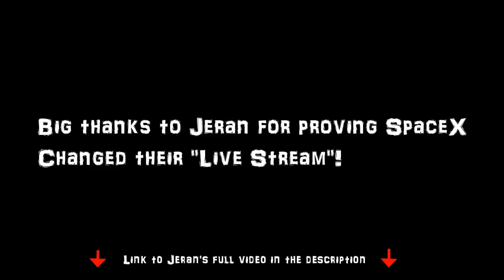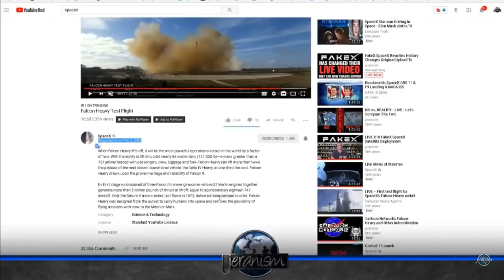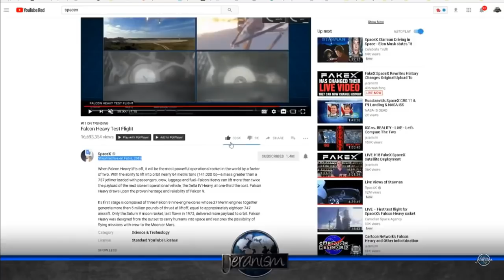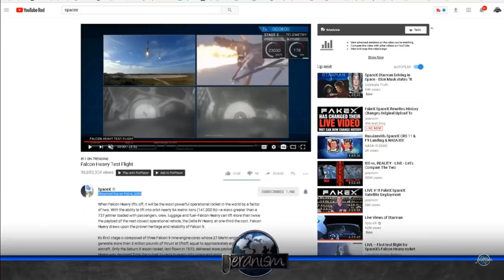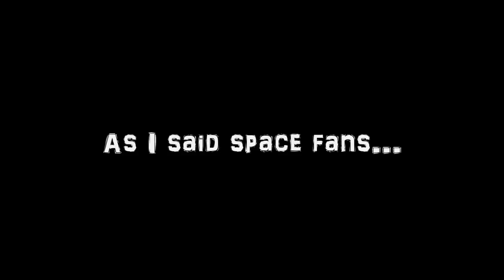Flat Earth - Proof SpaceX edited their Live Stream - changing history - Jeranism mirror ✅